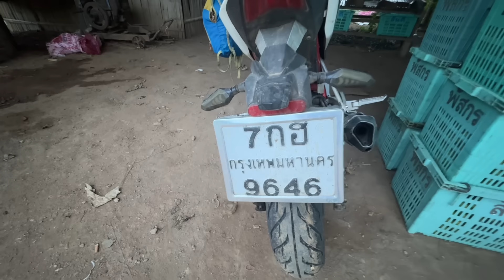คนเฝ้าไร่“วิ่งเข้ามากอดด้วยน้ำตาที่หางานไห้เขาทำ ดีใจด้วยที่เขาได้ชีวิตใหม่ๆ ไม่ต้องลำบากอีก??